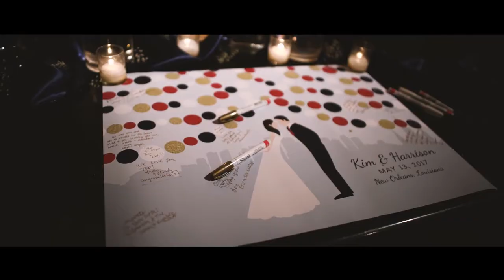Kim & harrison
RyanTheriot.com